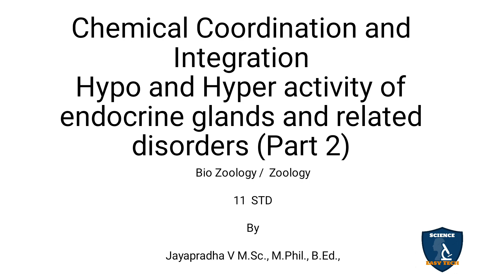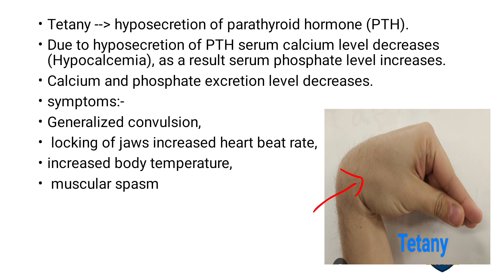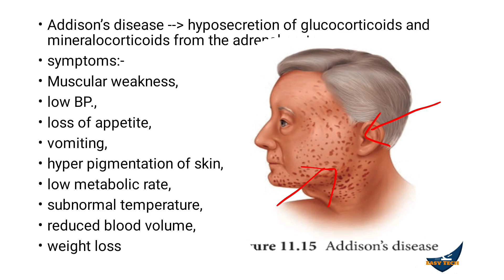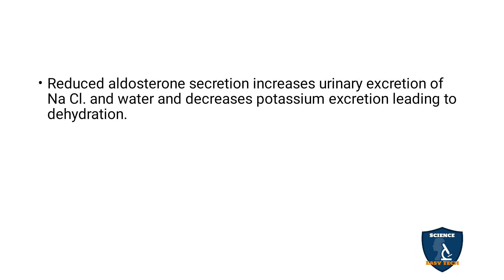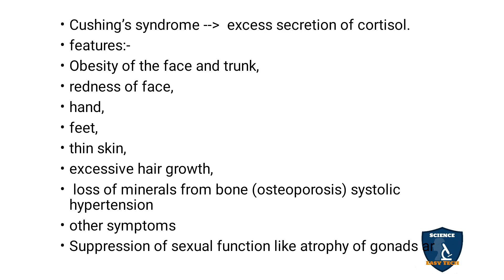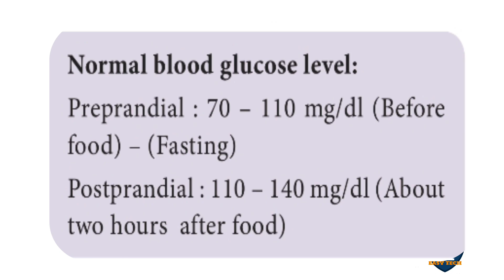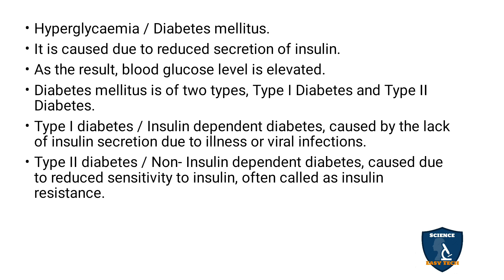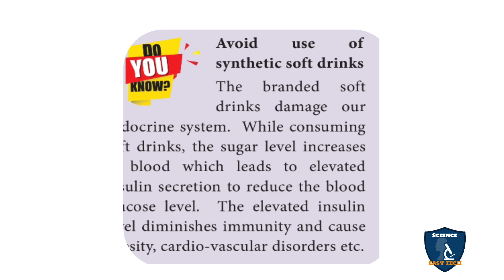Hypo&Hyper Activity of Endocrine Glands&Related Disorders (Part 2)Tamil|Chapter 11 |Zoology|Class 11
Welcome to Science Easy Tech! In this video, we dive into the fascinating world of the **Hypo & Hyper activity of Endocrine Glands and related disorders**, focusing on its role in chemical coordination and integration, presented in Tamil. This video is tailored for Class 11 students and NEET aspirants following the TNSCERT syllabus.

📚 **Topics Covered:**
- Introduction to the Hypo and Hyper activity of Endocrine Glands and related disorders
- Interaction with the Hormones, and it's disorders

This detailed lesson will help you grasp the critical role of hypo and hyper activity of Endocrine Glands and related disorders , essential for your Zoology studies and NEET preparation.

**About Science Easy Tech:**
At Science Easy Tech, we aim to simplify complex scientific concepts for students, making learning easy and enjoyable. Join us on our journey to excel in academics and beyond.